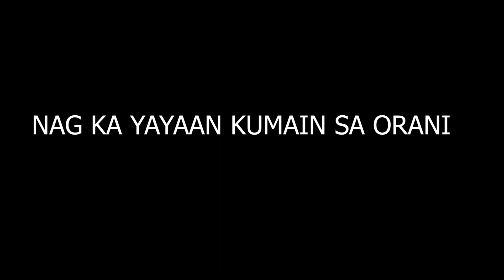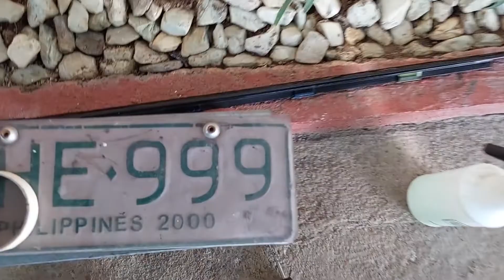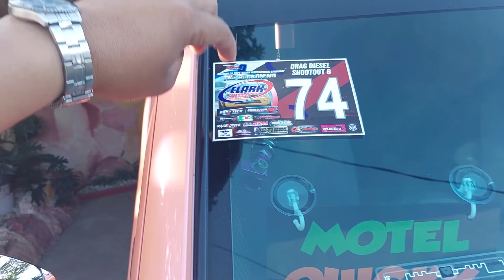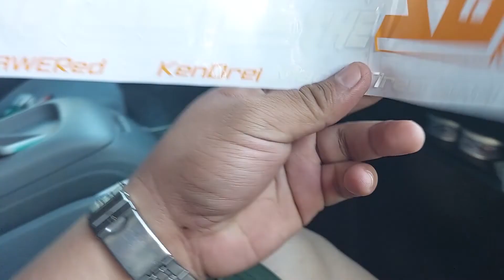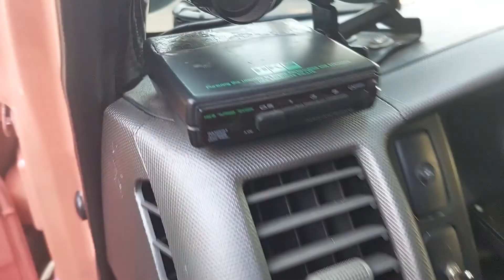TOYOTA HIACE DRAG DIESEL VAN (ft. ATE WALANG SALAWAL)